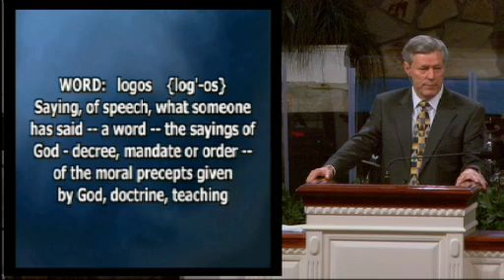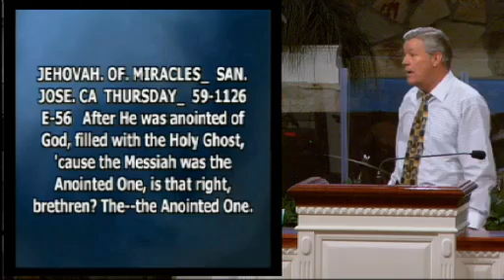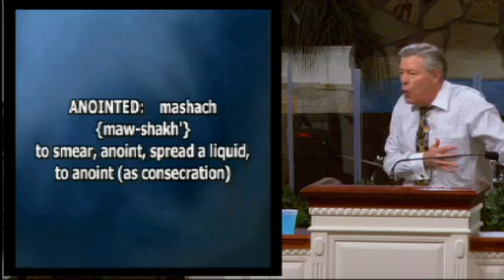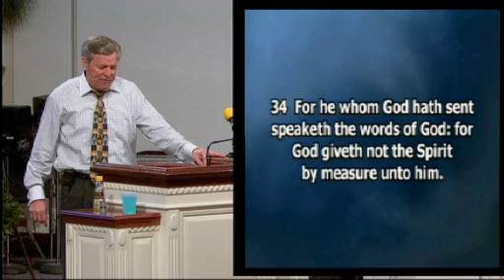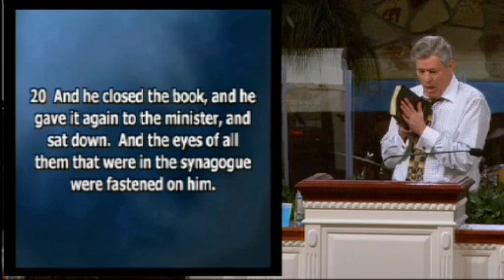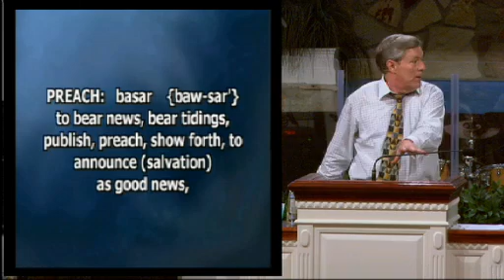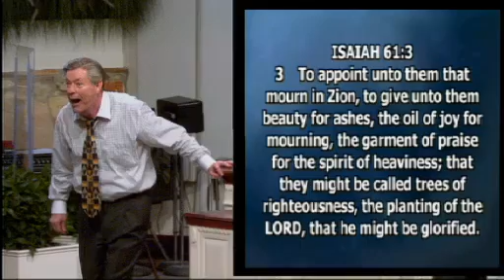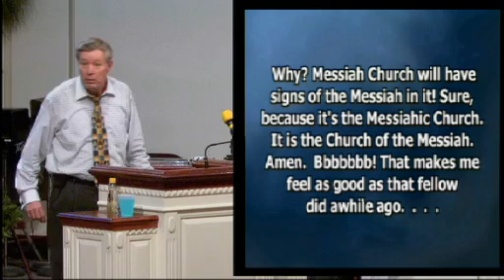The Annointed Word Pt 1 Donny Reagan, Happy Valley Church